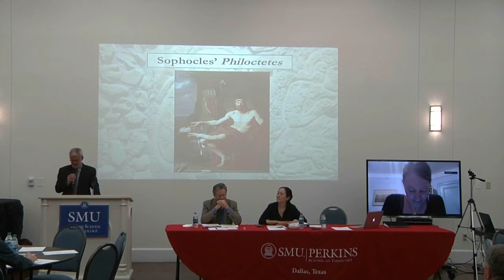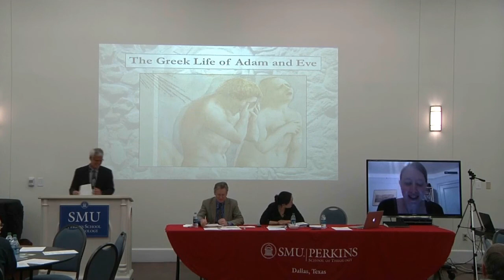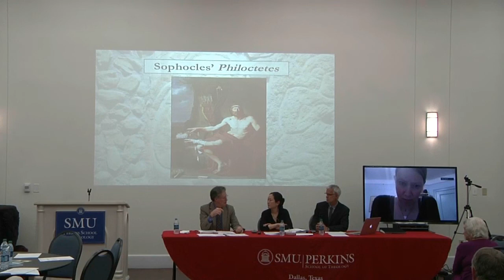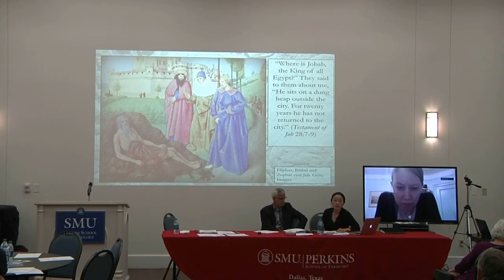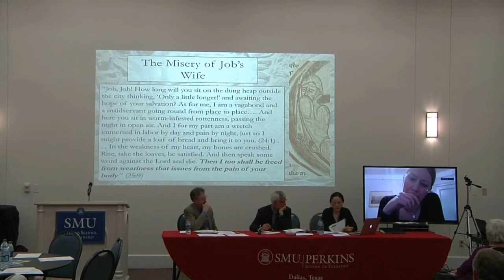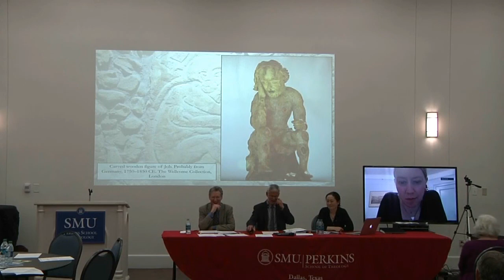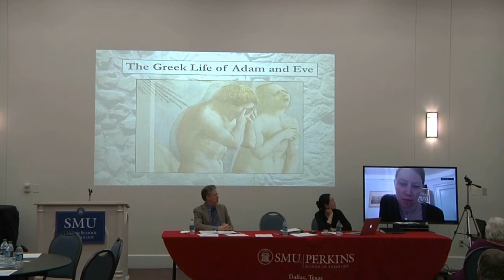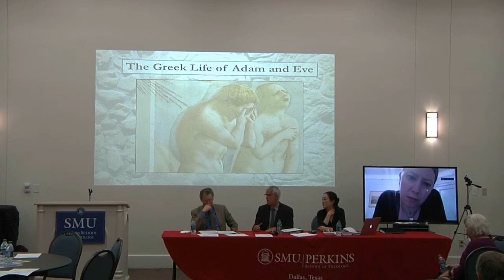What Ancient Texts Tell Us About Pain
Watch Dr. Jack Levison, the W.J.A. Power Professor of Old Testament Interpretation and Biblical Hebrew, lead a panel of experts who explain what ancient texts tell us about understanding pain.